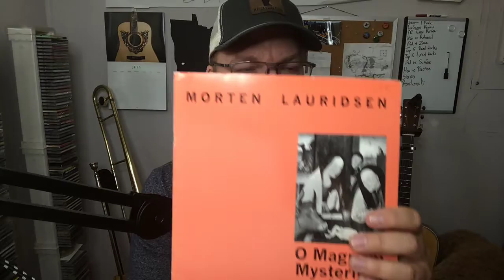August Band Challenge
Welcome to Masters of the Musiverse’s August challenge. August, for me, is a time to start prepping for the school year. I've enjoyed doing this challenge for myself each August and I want to share it.

Each August I start gearing up for the school year by purposefully listening to one score each day. I’ve made a habit of collecting scores in the spring that vary in grade levels. This years stack has everything from Grade 1.5 to Grade 5.

This challenge is about finding new music. Appreciating some classics and prepping my mind for the year to come.

This isn’t just for band directors. I know I have some followers like my friend Jennifer that love band so much. This is for you too. If I can, the recording will incorporate a score. Use the hashtag